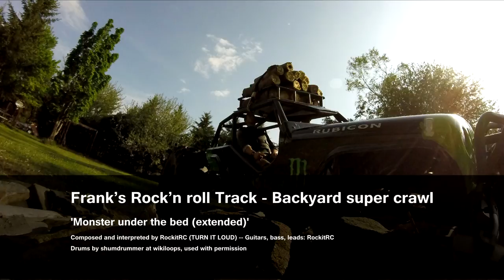100th Subscriber! Exclusive new song and video by RockitRC HD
Celebrating the 100th RockitRC channel's subscriber with a cool new video and a crushing new song! This is the Axial 'Monster Energy' Wraith at Frank's Rock'n roll track during the beautiful month of May 2015.

Video: RockitRC
Song: "Monster under the bed" (Redux)
Music composed and interpreted by: RockIt RC
Drum track beautifully played by shumdrummer for Wikiloops (used with permission)
Movie and photos with a GoPro Hero